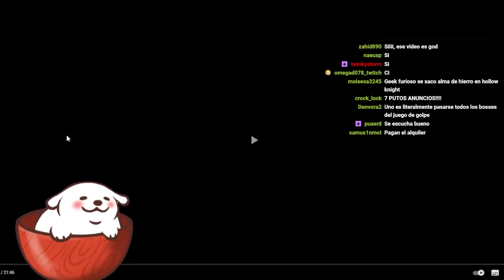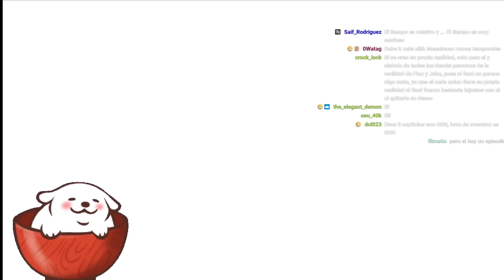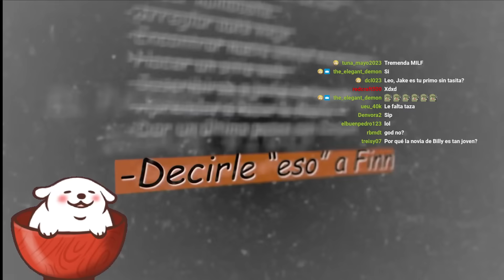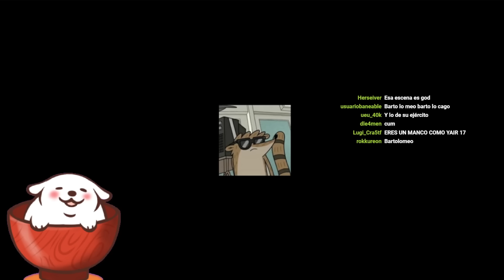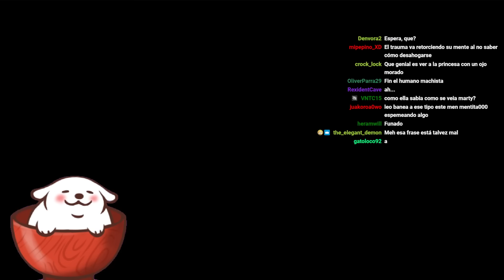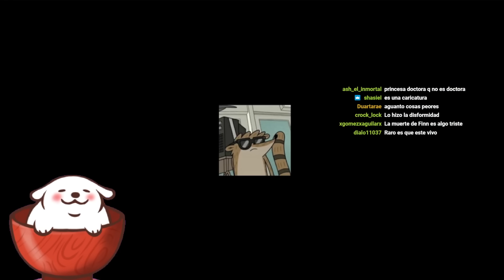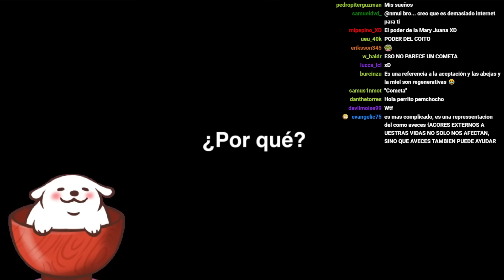Huntleo reacciona a "Hora de Aventura y los ABANDONOS de Finn | Teorías de dibujitos"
Apoya el video original ♥